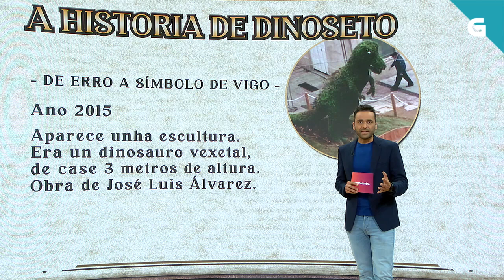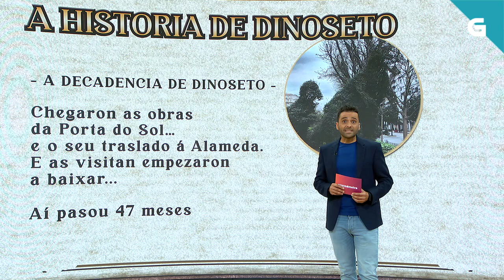ATA PRONTO, DINOSETO 🦖👋🏻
Retiran o dinoseto de Vigo polo seu mal estado. Onde acabará este emblema da cidade de Vigo?